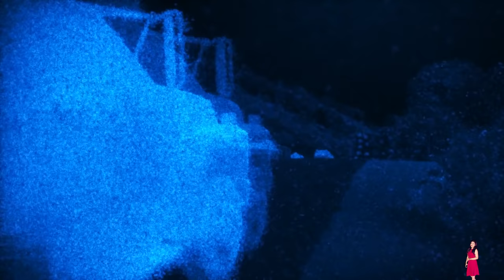Finding Dory (2016) Explained In Hindi | Prime Video Movie हिंदी / उर्दू | Pratiksha Nagar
Finding Dory Movie
finding dory movie english subtitles
finding nemo movie ending
finding dory full movie english
finding nemo english movie
finding dory full movie english subtitles
finding nemo english movie download